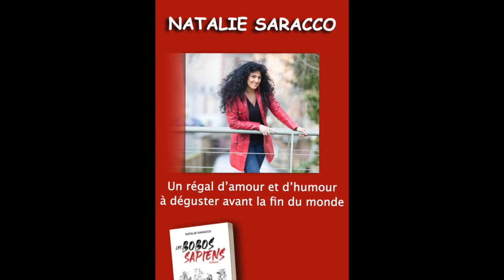PAPE = INTOUCHABLE !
" LES BOBOS SAPIENS ", le premier roman de Saracco, débarque enfin sur terre et dans toutes les (bonnes) librairies !
Sur Amazon France :

A l'étranger

"AUX ÂMES CITOYENS, APOCALYPSE NOW !", le livre prophétique de Natalie Saracco
Pour se le procurer

Merci à l'artiste peintre Alain Pezet pour m'accompagner et me chaperonner dans mon road movie pour annoncer les merveilles de Dieu !

Vive Dieu, vive l'Amour, vive la vie ❤️⭐️🙏🌸🍾